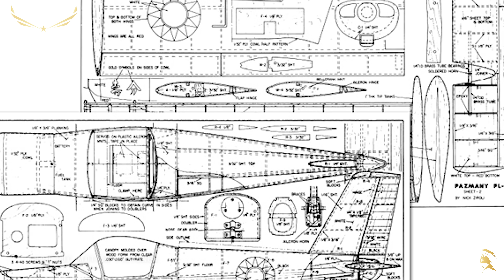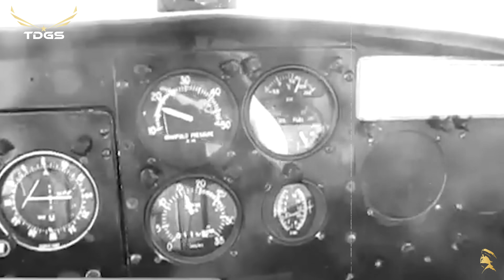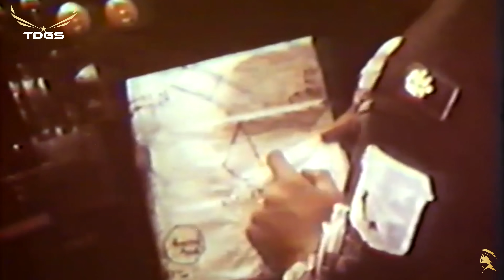Việt Nam Xưa Tự Chế Tạo Máy Bay! Còn Giờ Thì Sao?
Sư Đoàn 5 Không Quân Việt Nam Cộng Hoà đã từng chế tạo phi cơ có tên là "Tiền Phong 001". Phi cơ này dựa trên bản thiết kế của mô hình phi cơ PL-2 của hãng Pazmany. Kỹ sư trưởng của công trình này là đại tá Nguyễn Tú, Không Đoàn Trưởng Bảo Trì & Tiếp Liệu SĐ5KQ. Đại tá Nguyễn Tú cho biết:

"Nhiệm vụ chế tạo phi cơ được phân chia cho từng đơn vị KQ nào có khả năng kỹ thuật cao. Mỗi nơi chế tạo một bộ phận, sau cùng ráp lại để thành 1 phi cơ nguyên chiếc. Không Quân VN lúc đó đặt tên cho chiếc phi cơ này là “ Tiền Phong 001” , vì dự định sau đó sẽ chế thêm Tiền Phong 002, Tiền Phong 003 và 004 v.v..

Phi cơ sẽ dùng để tự túc huấn luyện căn bản các phi công VN tai quốc nội thay thế người Mỹ. Vì vậy loại phi cơ này được chế biến theo kiểu phi cơ cánh thấp giống khu truc chứ không phải loại cánh cao như phi cơ quan sát. Phi cơ này có hai ghế ngồi gần nhau với hai cần diều khiển song hành và có khả năng nhào lộn nhẹ nhàng thích hợp cho một chiến đấu cơ căn bản.

Chuyến bay thử nghiệm được thực hiện đúng vào “ Ngày Không Quân VN “ của năm 1972 hoặc 1973 . Vị pilot đầu tiên bay thử “ một cách táo bạo không nương tay “ là thiếu tướng Võ Xuân Lành, Tư Lệnh Phó Không Quân, Ngồi kế bên là Đ/T Nguyễn Tú.Chuyến bay nhằm trắc nghiệm khả năng đáp và cất cánh cùng làm 3 cái “ hop “ ( đáp rồi cất cánh ngay ) trên phi đạo rồi bay quần quần trên bàu trời Saigon mà thôi. Chuyến bay thử này đáng lẽ do Tr/ Tá Lê Xuân Lan, người được tham dự với công trình chế tạo ngay từ đầu, nhưng vì tướng Lành mê thích qúa nên xin bay trước. Sau đó Tr/T Lan va Đ/T Tú bay thêm khoảng 60 giờ bay khác để trắc nghiệm them những ưu và khuyết điểm của phi cơ trước khi bay đến các sư đoàn Không Quân VNCH, cất cánh và đáp thử thành công trên mọi phi đạo của các phi trường quân sự VN.